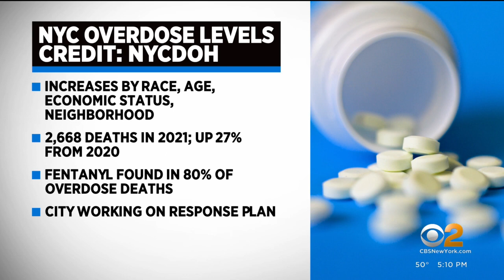Report details "unprecedented" number of drug overdoses in NYC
Overdose deaths increased in race, age, economic status and neighborhood categories.